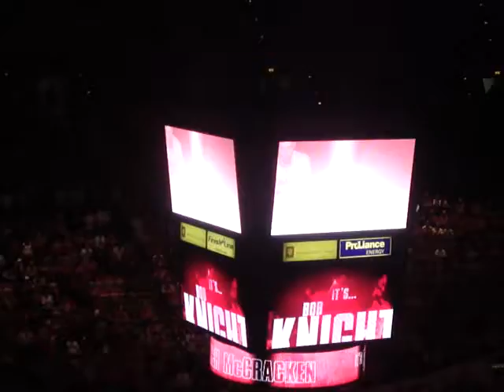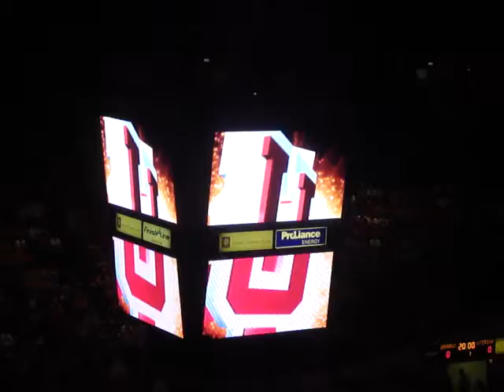IU Intro Video '11 '12 Hoosiers